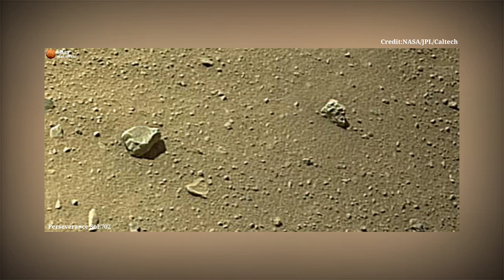Mars in 4k: Mars Perseverance Rover Share this 4k New Stunning Video Footage: Life on Mars: 4k Mars